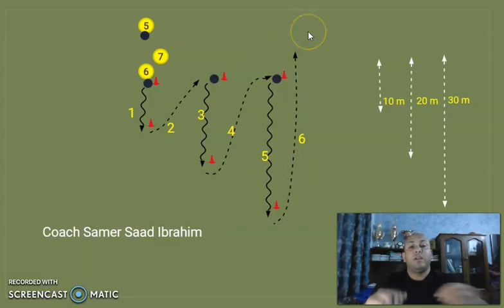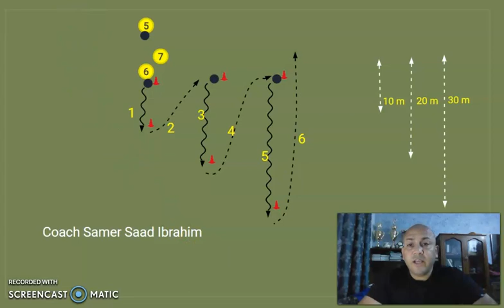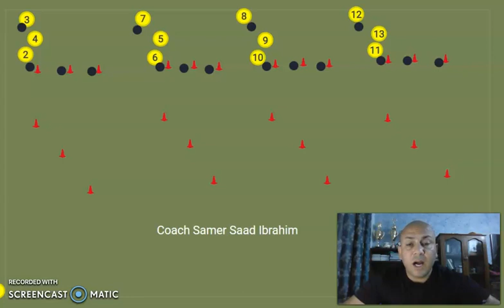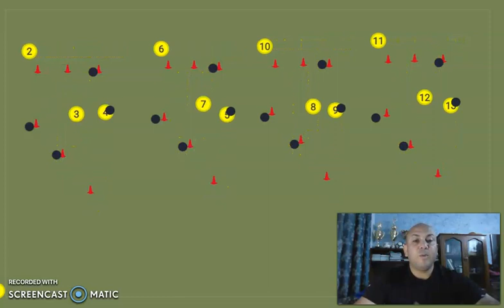تمرين تحمل السرعة بأستخدام الكرات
تمرين بدني مهاري بأستخدام الكرات لتطوير تحمل السرعة
تمرين لتحمل السرعة بأستخدام الكرات
استخدام مهارة الدحرجة والركض السريع